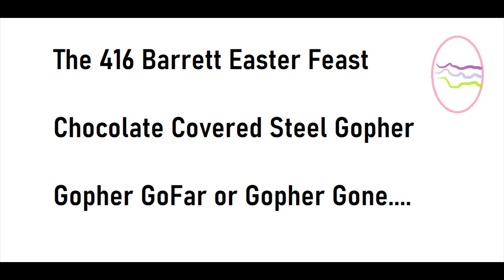416 Barrett Steel Chocolate Gopher Target Practice Thermal Shooting Short ELR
Secret Easter Science Fighting Evil Gophers that GoFar with the help of a long range rifle chambered in .416 Barrett.
Thank you R&R Shooting Club for letting me do science!